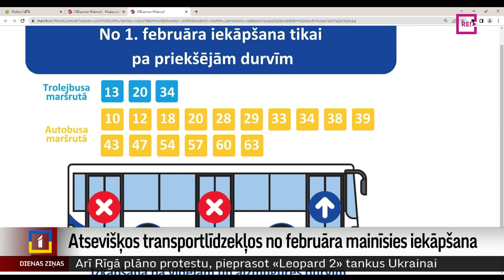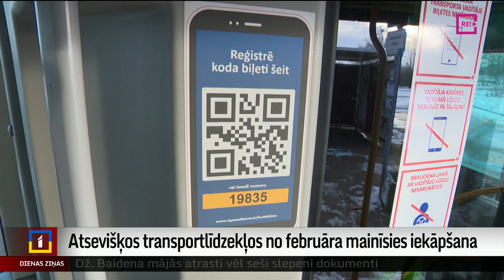Atsevišķos transportlīdzekļos no februāra mainīsies iekāpšana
Lai cīnītos ar bezbiļetniekiem Rīgas sabiedriskajā transportā, no 1. februāra vairākos trolejbusu un autobusu maršrutos tiks atjaunota kārtība, kurā pasažieru iekāpšana tiks organizēta tikai pa priekšējām durvīm. Savukārt izkāpt varēs pa vidējām un aizmugures durvīm. Brauciens šo maršrutu transportlīdzekļos jāreģistrē pie vadītāja konsoles. Turpina Madara Līcīte.